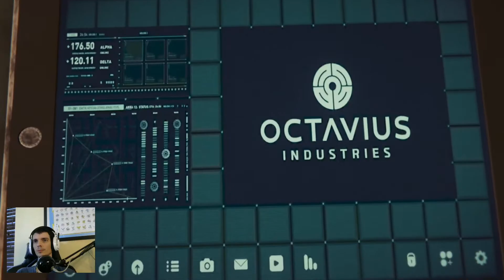Spider-Man Playthrough - Part 10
This is my playthrough / walkthrough of the video game Spider-Man on PS4!!